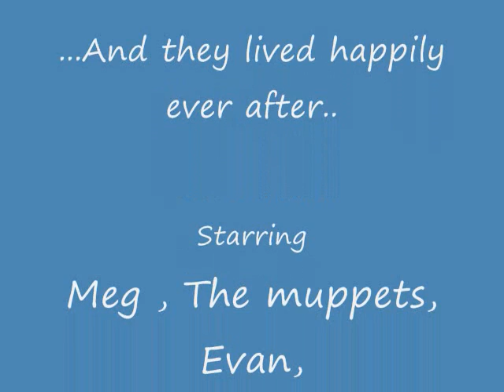"Fox presents : when muppets attack" part 2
Oooh so scary!!